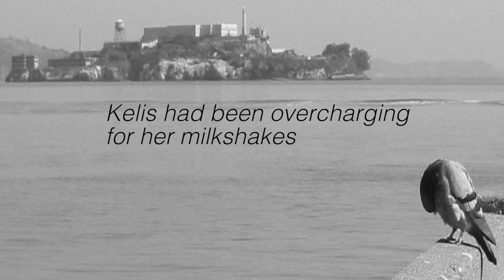BirdShake (feat. Doggos)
Welcome back to The Bottom of the Description Show!
We are again cancelled because the CIA hacked into our iPhones and Samsung TV.